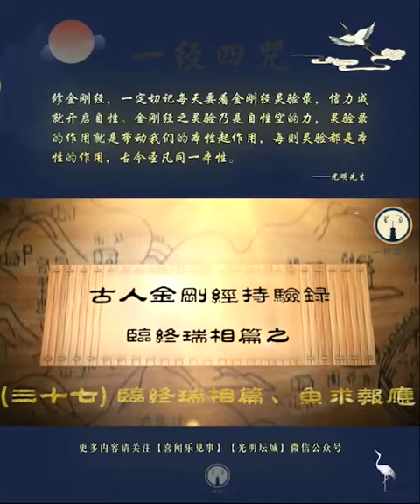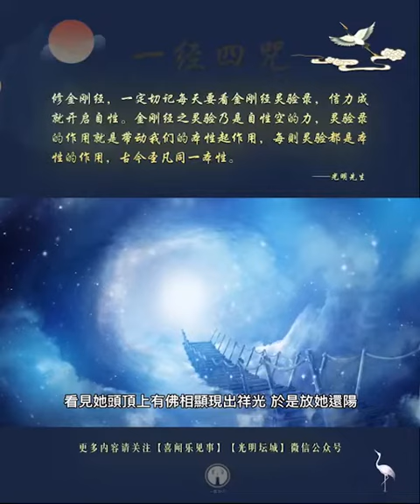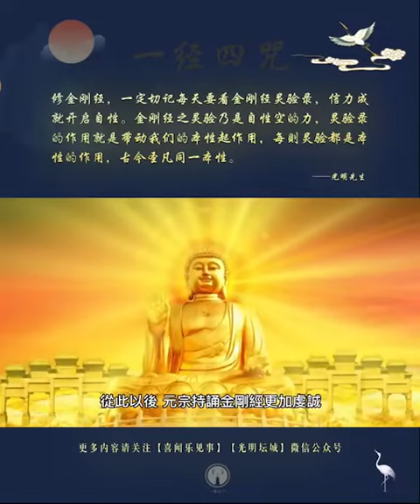（三十七）临终瑞相篇之鱼求报应#金剛經古人持驗錄#光明禪師#一經四咒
「金刚经」古人持验录（三十七）
 临终瑞相篇之鱼求报应。

李元宗，宋朝荆州江陵县人。他的女儿十三岁时，梦见一位梵僧告诉她说：你很有善根，何不持念金刚经呢？世间善男信女若能每天净心诵一卷，现世中可以增加福寿，享世寿百年，命终即生天界。

若能究竟般若，可以直登涅槃彼岸。如果未达经意，死后阴府也不能拘録，可以投生富贵之家，享人间福报。

她深信此话，从此每天诵金刚经三卷。她芳龄二十四岁，仍不愿出嫁。后来患伤寒，过了三天才死。死后其魂入冥府，冥王审问之后，知道她未曾造罪，看见她头顶上有佛相显现出祥光，于是放她还阳。

临行时，冥王嘱咐她说：你有般若功德，所以放你还阳。你的父亲所造的杀业极重，所以先减寿二纪，不久之后就要追来对证。你的父亲常常把活鱼切块，现在已有七千余尾来诉冤索命，你回去问你的父亲，是不是晚上梦见身落网中，白天醒来就觉得头痛？这就是鱼求报应的缘故。

她苏醒之后将此事禀告父亲。元宗大惊，答说确有其事，心里非常害怕，就同女儿前往天宁寺忏悔，以斋饭供养一百位僧人，并且断除荤酒，亲手敬书金刚经四十九卷。

有一天晚上，元宗梦见数千青衣童子向他礼拜说：我们被你所杀，已向冥府诉冤索命，现在蒙你写经的功德，藉此善力已经超离苦趣，要投生善道去了你我的仇怨已经化解，你因写经的功德可以增寿。

从此以后，元宗持诵金刚经更加虔诚，活到一百二十岁，无疾而终。（金刚经持验记）

欢迎加入金刚经共修，入群共修请添加【每日背诵金刚经】群管理员微信为好友，接引入群共修。 (以下任选一) 微信号：
慧玲：YKWS2168
慧持：xiaomin1981l
慧芸：zds4523377
三千大千世界遍吉祥！

FACEBOOK【每日背诵金刚经】群组，欢迎加入【一经四咒】共修，添加管理员好友。